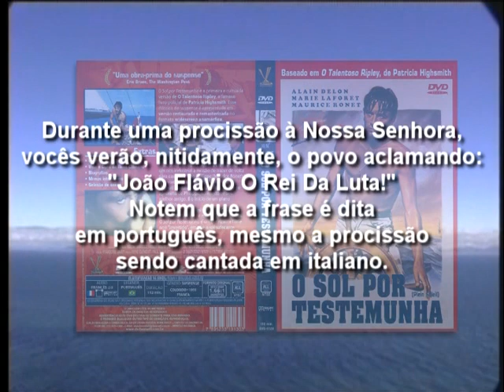Video 2 - Mensagem para João Flávio Lemos em filme de Alain Delon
Durante uma procissão à Nossa Senhora, vocês verão, nitidamente, o povo aclamando: "João Flávio O Rei Da Luta! Notem que a frase é dita em português, mesmo a procissão sendo cantada em italiano.